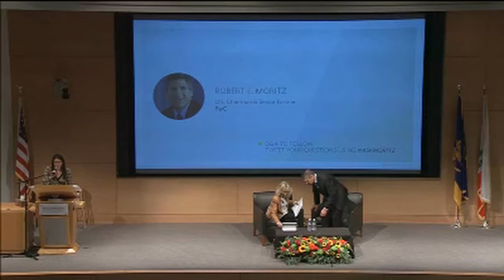Dean's Distinguished Speaker Series: Robert E. Moritz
Robert E. Moritz, U.S. Chairman & Senior Partner, PwC